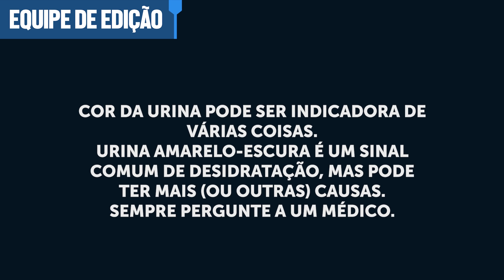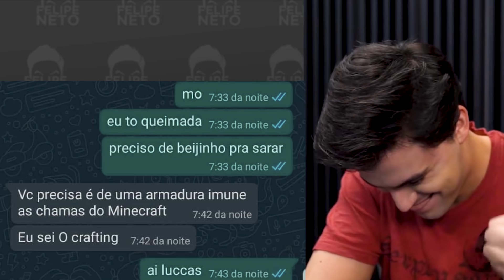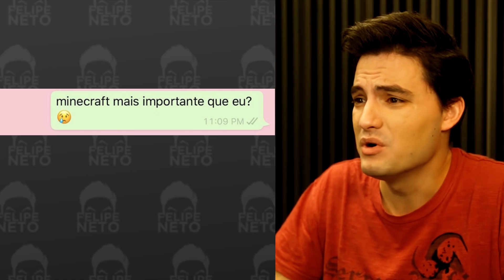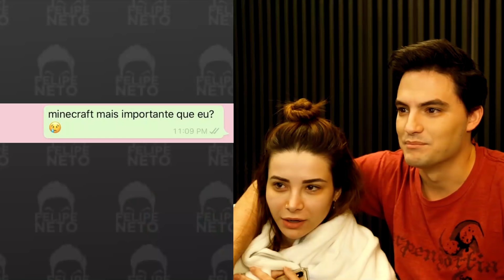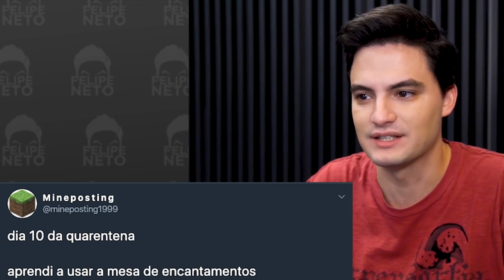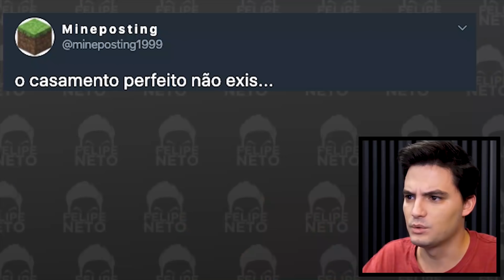MELHORES MEMES DO MINECRAFT [+10]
Neste vídeo, Felipe reage aos melhores memes sobre Minecraft. Confira!